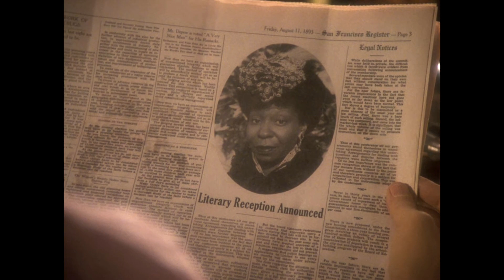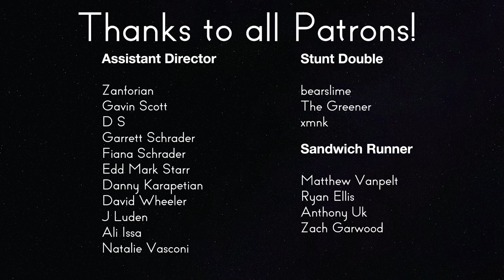Star Trek: TNG Review - 5x26 Time's Arrow | Reverse Angle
"Man is himself a microbe, and his globe a blood-corpuscle drifting with its shining brethren of the Milky Way down a vein of the Master and Maker of all things."

Sources:

Menosky, Joe, and Michael Piller. “Time’s Arrow.” Star Trek: The Next Generation, created by Gene Roddenberry, Season 5, Episode 26, Paramount Television, CBS, 1992.

Fontana, D.C. “Lonely Among Us.” Star Trek: The Next Generation, Season 1, Episode 7, Paramount Television, CBS, 1987.

Hurley, Maurice. “The Neutral Zone.” Star Trek: The Next Generation, Season 1, Episode 26, Paramount Television, CBS, 1988.

Taylor, Jeri. “The Wounded.” Star Trek: The Next Generation, Season 4, Episode 12, Paramount Television, CBS, 1991.

Verhoeven, Paul, director. Total Recall. Tri-Star Pictures, 1990.

Ellison, Harlan. “The City on the Edge of Forever.” Star Trek, created by Gene Roddenberry, Season 1, Episode 28, CBS Paramount Television, 1967.